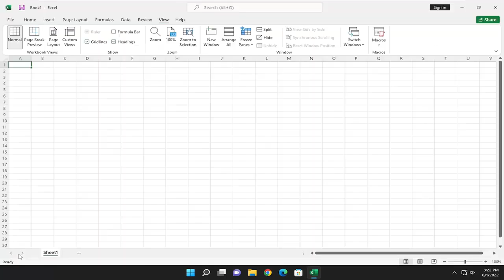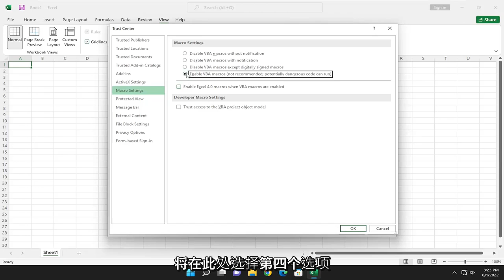如何在Excel中启用宏？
如何在 Microsoft Excel 中启用宏 [教程]

在 Excel 中，您可以更改宏安全设置以控制打开工作簿时运行哪些宏以及在何种情况下运行。 例如，您可以根据宏是否由受信任的开发人员进行数字签名来允许宏运行。

本教程中解决的问题：
启用宏 excel
始终启用宏 excel
强制启用宏 excel
启用宏 excel mac
启用宏 excel 365
永久启用宏 excel
无法启用宏 excel
在 excel 中启用宏
在 Excel 工作簿中启用宏
启用宏的 excel 电源自动化
在 Mac 上的 Excel 中启用宏
自动启用宏 excel
如何在excel快捷方式中启用宏

Microsoft Excel 电子表格可以包含称为宏的脚本。 宏是 Excel（或其他 Office 程序）中的小型简单程序，可以自动执行常见任务。

本教程将适用于 Windows（如戴尔、惠普、联想、三星、东芝、宏碁、华硕）和 macOS（MacBook Air、MacBook Pro、MacBook Mini）设备的 Microsoft Excel 2021、2019、2013 和 2010。